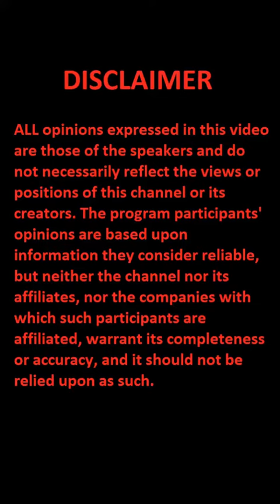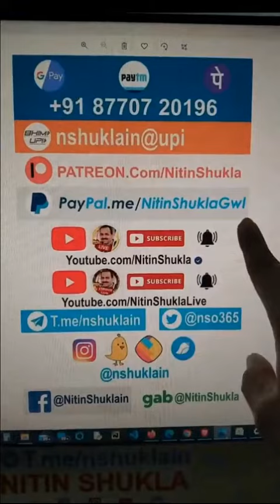Nitin Shukla - Haryana DSP murdered - Immediate encounter initiated (20-07-2022)